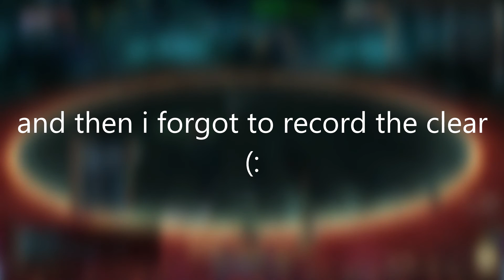[FFXIV] Bad Bahamut Blue Mage video.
fuck healing this fight

if it seems like i didnt enjoy either the fight or even just editing this, its because i didnt.

i absolutely fucking hate t13 on blu, and i not only dont have the clear vid, ive lost like half the footage somehow but i am not doing that hell fight again, especially not with pugs.